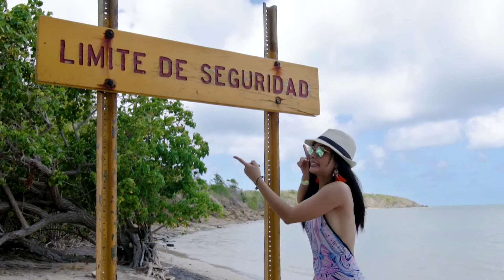Playa Escondida, Fajardo, Puerto Rico (Hidden Beach) | Nos Vamos de Paseo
Lexamarie Matos nos lleva de paseo a la ciudad de Fajardo, Puerto Rico para desde el Balneario Seven Seas adentrarse en una aventura para presentarnos la Playa Escondida, una hermosa playa de aguas cristalinas la cual puedes acceder atravesando veredas por alrededor de 15 minutos, tienes conocerla.

¿Estas en busca de una playa privada a descubrir en la isla de Puerto Rico? ¿Eres también amante de las aventuras? Si tu respuesta fue si para ambas preguntas entonces Playa Escondida es la playa que esta buscando.

La aventura comienza en el Balneario Seven Seas en Fajardo, donde al final de este en su lado oeste encontrarás un letrero que anuncia “Límite de Seguridad”. Aquí específicamente es que comienza nuestra aventura hacia Playa Escondida.

¡Que comience la aventura!
Si te preguntas cómo llegar a Playa Escondida, es sencillo, una vez llegamos al área del límite de seguridad del Balneario Seven Seas si miramos hacia la izquierda vamos a encontrar una vereda que te lleva a dos playas paradisiacas, la “Playa Colorá” y la estrella de este escrito la “Playa Escondida”

Adentrándonos en el área de veredas naturales nuestro camino para llegar a la Playa Escondida será de algunos 20 a 25 minutos dependiendo de la condición física de quien haga el recorrido.

Nadie menciono que seria fácil pero no es nada que tampoco sea imposible si llevamos refrigerios para refrescarnos cada cierto tiempo pues la temperatura en el camino es sumamente caliente y seca por lo cual siempre debemos estar hidratados y también protegidos del sol, como consejo adicional siempre lleva contigo repelente de mosquitos.

¿Cómo llegar a Playa Escondida?
Como parte del recorrido encontraremos diferentes tipos de vegetación en las veredas como áreas secas y áreas de manglares, pero todo valdrá la pena para la recompensa final de encontrar una bonita y apartada playa, encontrar una playa como esta es siempre un placer.

Luego de caminar unos 10 a 15 minutos a través de las veredas verás un letrero que dice Playa Colorá y podrás girar a la derecha, no lo hagas a menos que también desees visitar esta otra playa.

Playa Colorá:
Luego de pasar de largo el letrero de Playa Colorá pasarás una pequeña entrada de mangles perfecta para tomarte varias fotografías y ya un poco más adelante en algunos 5 minutos encontrarás a mano derecha la entrada para Playa Escondida.

Si sigues de largo la vereda llegarás a los terrenos de la finca el Convento y luego la casa de playa de los gobernadores, una casa utilizada por los gobernadores en turno en Puerto Rico para vacacionar.

Playa Escondida:
Playa Escondida es una hermosa playa de aguas tranquilas y cristalinas, pero no se confíe por eso ya que tiende a ser una de las playas mas peligrosas de Puerto Rico y donde más muertes se reportan por ahogamiento en Puerto Rico por sus corrientes submarinas y el Departamento de Recursos Naturales no recomienda nadar en ellas, así que ya lo sabes no te conviertas en una estadística más.

Ahora, en días tranquilos, en buena compañía y con equipo de seguridad no hay por que no disfrutarla, solo siempre tomando medidas de seguridad como flotadores, salvavidas y/o equipo de snorkeling.

La playa es un paisaje perfecto con vistas impresionantes al bosque nacional el Yunque y las costas del municipio de Luquillo, perfecta para leer un libro, compartir entre amistades en un ambiente sano y disfrutar el sonido del mar.

Para tomar en Consideración:
Nos cuentan que hay personas que utilizan la playa como Playa Nudista así que siempre tenga eso en mente, aunque para nuestra suerte en las múltiples ocasiones que la hemos visitado siempre los demás visitantes han estado completamente vestidos…

Playa Escondida no cuenta con facilidades sanitarias, quiere esto decir que usted debe llevar todo al área, siempre de favor le pedimos y les dejamos saber que mantener nuestros recursos naturales es responsabilidad de todos, eso quiere decir que, si lleva algo para consumir a la playa, llévelo luego hasta las áreas identificadas para desperdicios del Balnearios Seven Seas.

El área del estacionamiento del balneario Seven Seas opera en los meses de mayo a septiembre de 8:30am a 6:00pm y de octubre a abril de 8:30am a 5:00pm. El acceso a la playa siempre está disponible aún con su estacionamiento cerrado a través de una entrada peatonal.

Aquí conocieron otro lugar paradísiaco en la isla de Puerto Rico y sin duda alguna una de las playas más hermosas de la isla en la Playa Colorá. Visítala, disfrútala y consérvala.